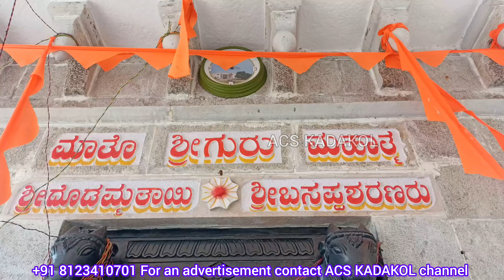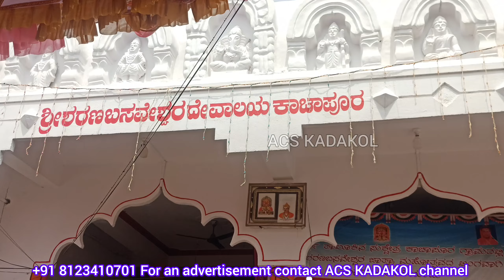Part -೦1 ಒಂದಿಷ್ಟು ಹಿನ್ನಲೆ ಹಾಗೂ ವಿಶೇಷತೆ ಕಾಚಾಪೂರ ಶ್ರೀ ಶರಣಬಸವೇಶ್ವರ ಜಾತ್ರಾ ಮಹೋತ್ಸವ 2024